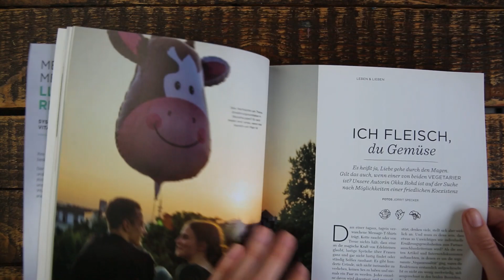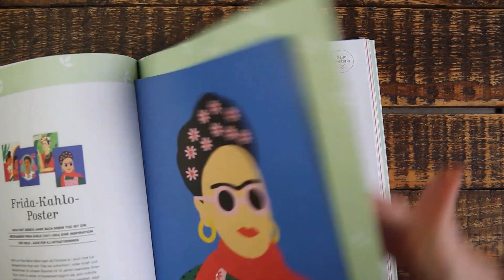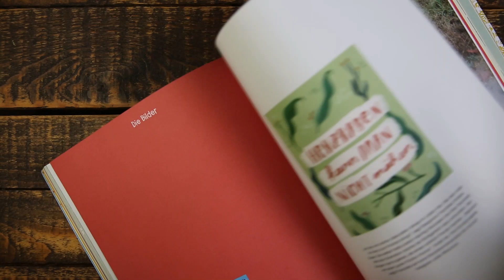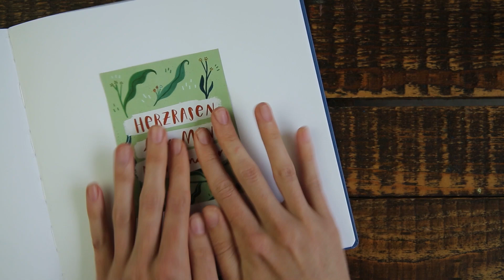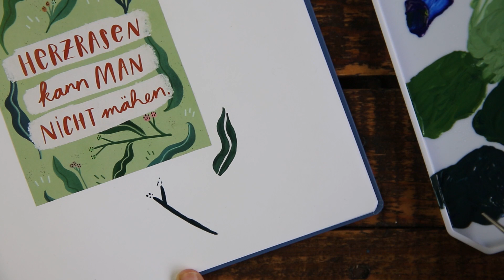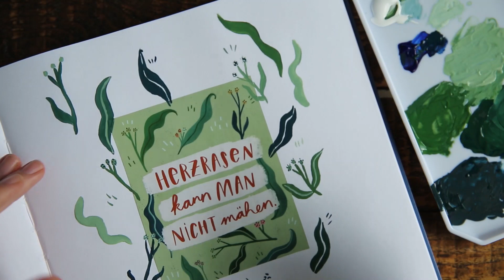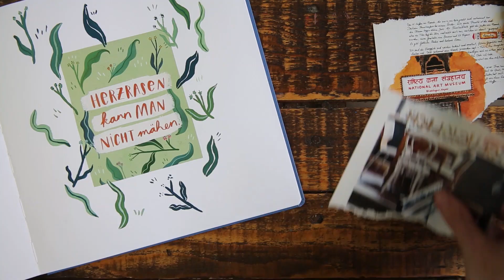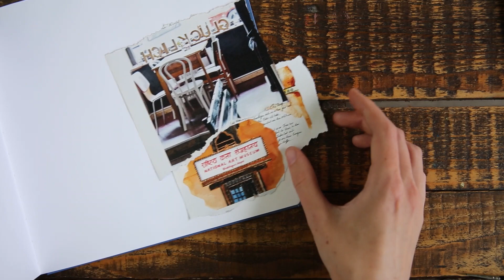Kreativbuch - Der Trick für Inspiration & Umsetzung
Mein Buch